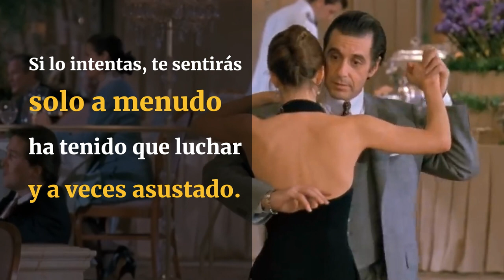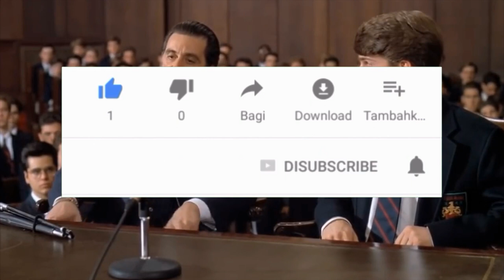SOLITARIO EN LA CIMA PERO AUTÉNTICO